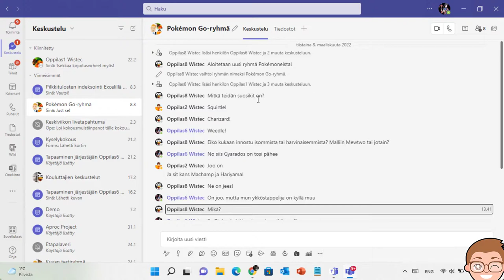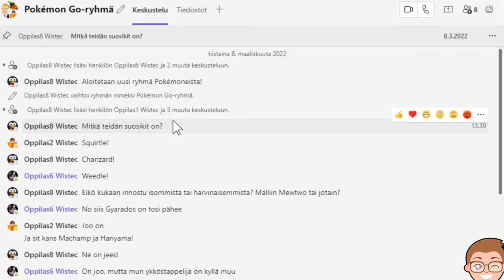Näin pidät tietyn viestin näkyvillä Teamsin keskusteluissa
Vinkki: vanhat ja tärkeät viestit hukkuvat herkästi Teamsissä, mutta voit kiinnittää niitä tällä Teamsin uudella ominaisuudella! Pidä oleellinen näkyvillä, katso kikka videolta!